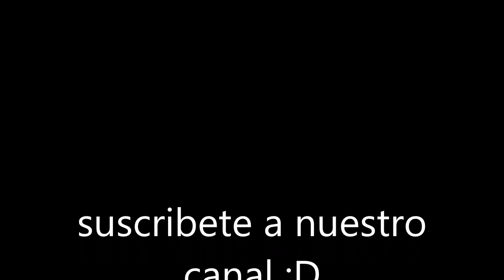focos hella tipo xenon, de que color es la luz que emiten ? son iguales que los led?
Hella 9005XE-TLL Kit de 2 Focos HELLA TLL 9005/ HB3. 9005XE-TLL en Blister. Luz tipo Xenon
Hella H4XE-TLL Kit de 2 Focos HELLA TLL H4/ 9003/ HB2. Número de Parte HELLA: H4XE-TLL en Estuche, color Azul, h4, pack of/paquete de 2
Hella - Foco H4 P43T-38 estándar de 60/55 vatios
Par De Focos H4 Luz Blanca Tipo Xenon Premium 60/55w Hella
Foco H4 Luz Blanca Cool Blue 100-80 Watts 2 Focos Hella
Foco H4 Cool Blue Intense Halógeno Osram Original +100% Luz
Hella H11XE-TLL Kit de 2 Focos HELLA TLL H11. Número de Parte HELLA: H11XE-TLL en blister. Luz tipo Xenon
Focos H7 Cool Blue Intense Next Gen Osram 55w +100% Luz
2 Focos Bulbos H7 Hella Dark Blue Luz Blanca Tipo Xenon 55w
Juego 2 Pzas Bulbo Foco H1 100w Dark Blue Luz Blanca T Xenon
focos tipo xenón como iluminan ?
convienen unos focos tipo xenón
faros tipo xenón sirven ?
que tan buenos son los focos tipo xenón
xenón vs halógeno vs led
iluminan bien los focos tipo xenón
que es mejor un foco led o uno tipo xenón